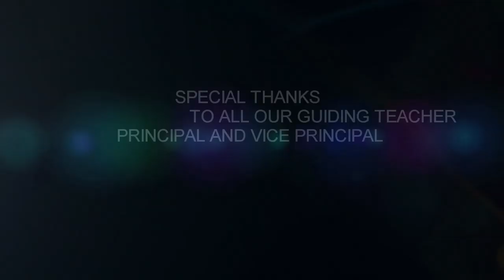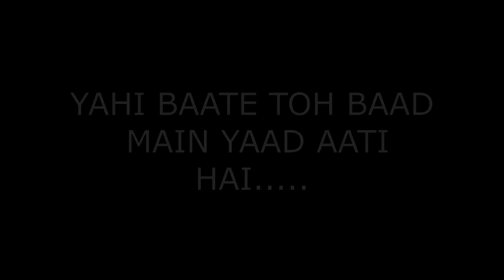FAREWELL 2020 |MOUNT ST. MARY's SCHOOL||MUSIC,DANCE &VIDEO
Class XI Batch of 2020 bids farewell to one of the the most disciplined batches mounst st marys has ever seen. With this entertainment packed video a kaleidoscope of  dance, music, and farewell video.
Not to forget your memories we displayed.